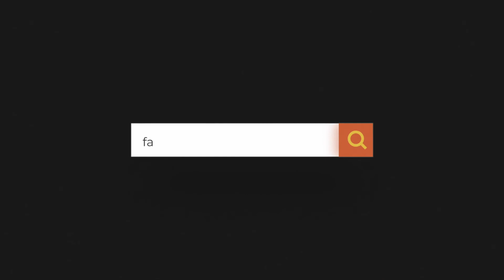FAITHFIRE PRAYER PARTNER NEWSLETTER / JUNE 9, 2021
Thank you for connecting with FaithFire! We hope what your experience will bring you closer to Jesus Christ. We love you.

For FaithFire alerts: Text "faithfire" to 55498.

Listen to our FaithFire Media Podcast on your favorite platform